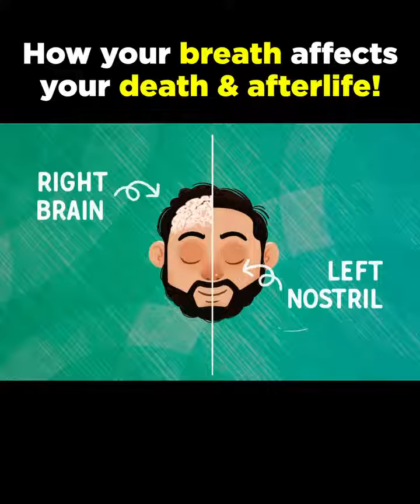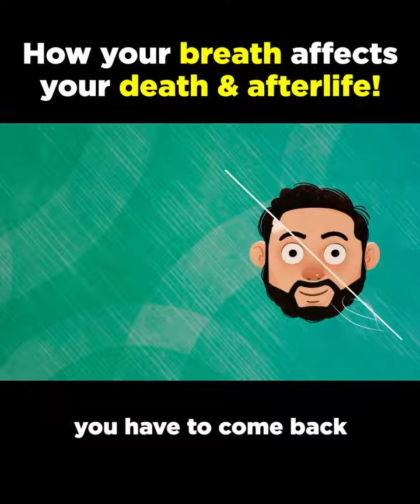How your breath affects your death & afterlife